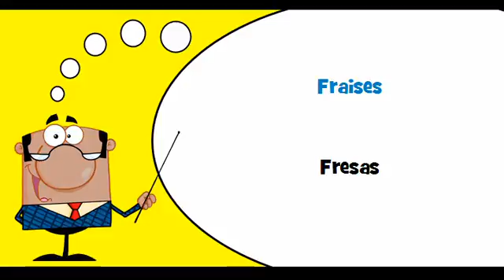VOCABULAIRE FRANÇAIS ESPAGNOL # Thème = Baies